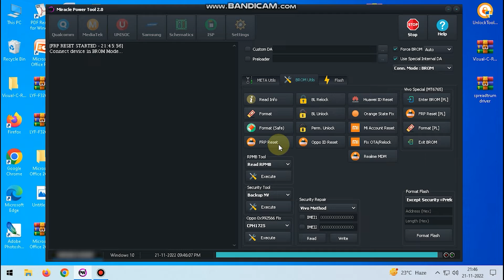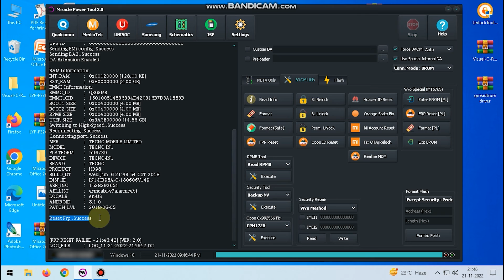Tecno in1 frp bypass | tecno in1 frp power tool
Aaj ki video me  bataunga ki aap kaise tecno in1 ki frp kr sakte ho power tool se

Queries solved
tecno in1 frp frp unlock
tecno in1 frp unlock in power tool
tecno in 1 frp bypass with pc

tecnoin1frppowertool